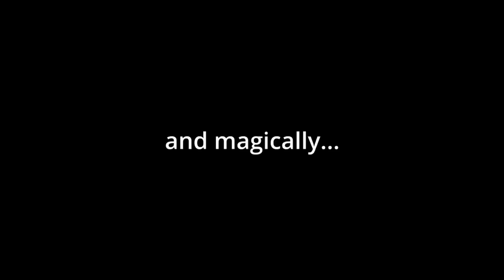RAINBOW Compilation ~ 5 Rainbow Acrylic Pour Painting/ Abstract Art ~ Rainbow Series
In this video I show 5 different rainbow pours. Listed below are the full videos of each individual painting.

Paint Mix: For every color shown there is roughly 1 part acrylic paint and 2 parts floetrol with a small dash of water.

I also take color requests! So, if you want me to try a certain style in specific colors…let me know!

To support my journey as an artist please visit my donation